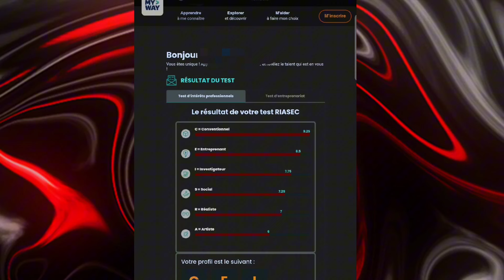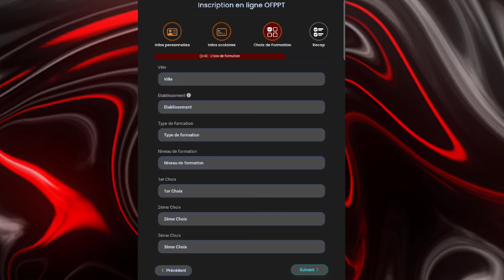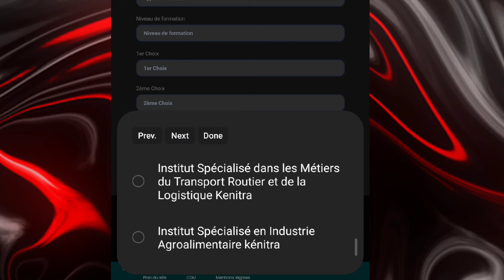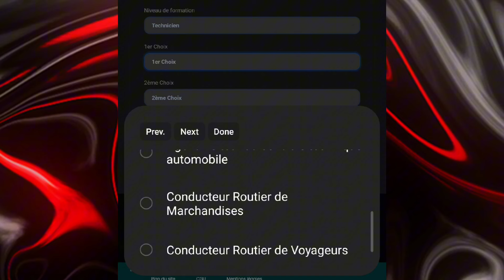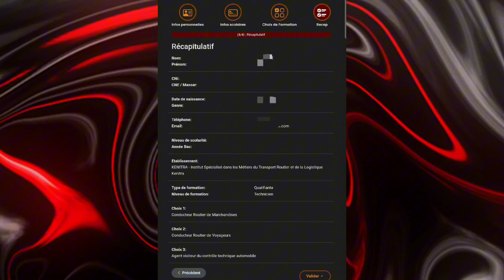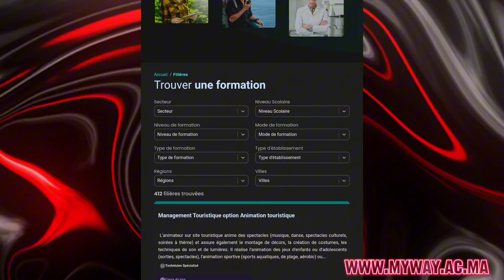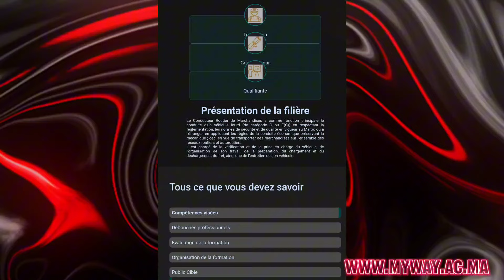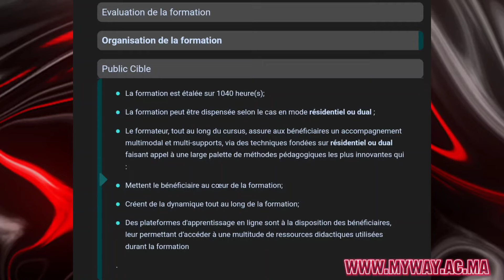كيفية تسجيل في موقع ofppt تخصص conducteur routie de marchandises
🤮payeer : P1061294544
                             🪵 Game 🪵

                              🪵 END 🪵

التسجيل_بمعهد_تكوين_في_مهن_النقل_و_الخدمات_و_اللوجستيك_2024_2023